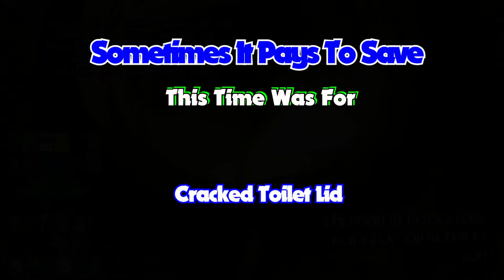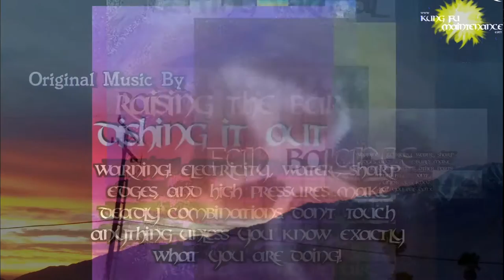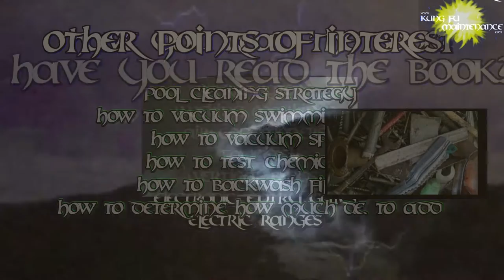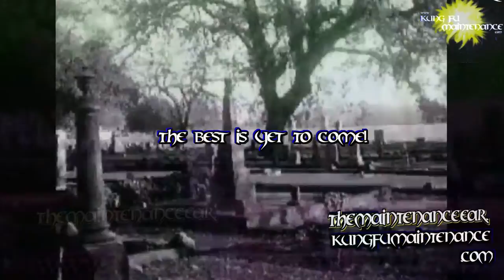Sometimes It Pays To Save This Time Was For Cracked Toilet Lid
Kung Fu Maintenance shows Sometimes It Pays To Save This Time Was For Cracked Toilet Lid
Toilet Bowl Cleaner
Plastic Standard Size Toilet Seat
Plastic Elongated Size Toilet Seat
Toilet Supply Line
Flapper Plus Fill Valve
Tank To Bowl Gasket Kit
Toilet Wax Ring